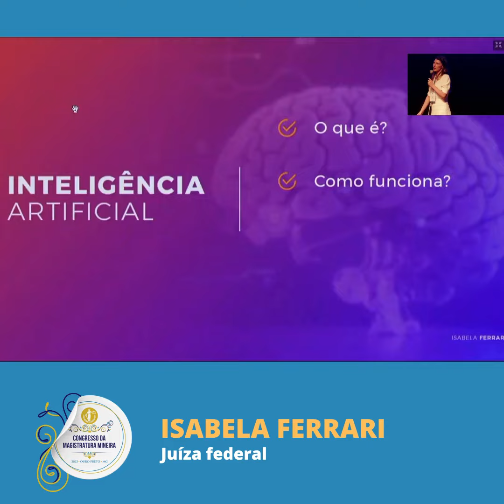Inteligência artificial: o que é?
A juíza federal Isabela Ferrari participou do Congresso da Magistratura Mineira, realizado pela Amagis, em agosto de 2023, em Ouro Preto (MG). Neste trecho, ela fala sobre o conceito de inteligência artificial.